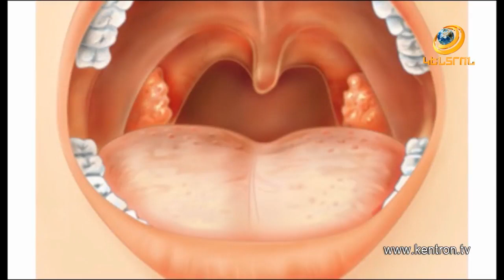Ինֆեկցիոն մոնոնուկլեոզ ⚙💊💉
Սուր, հավանաբար վիրուսային ծագման տարափոխիկ հիվանդություն է։ Բնորոշվում է ջերմության բարձրացումով, թարախային բնույթի նշիկաբորբով, ավշահանգույցների, լյարդի և փայծաղի մեծացումով։ Թե ինչպե՞ս կարելի է արդյունավետ հաղթահարել այն, ներկայացնում է «Աերոֆլեքս» բժշկական վերականգնողական կենտրոնի հիմնադիր-տնօրեն, ֆիզիոլոգ Արմինե Գրիգորյանը։